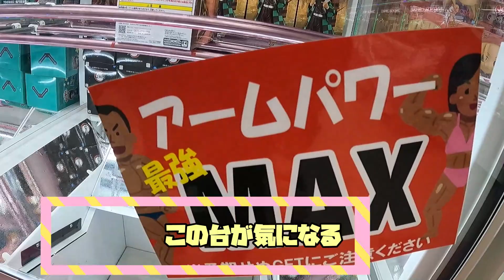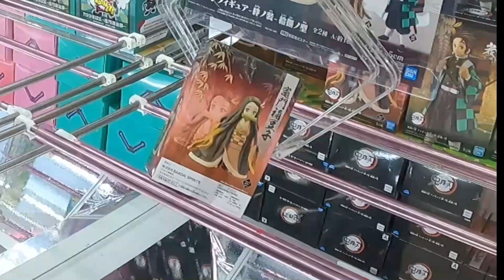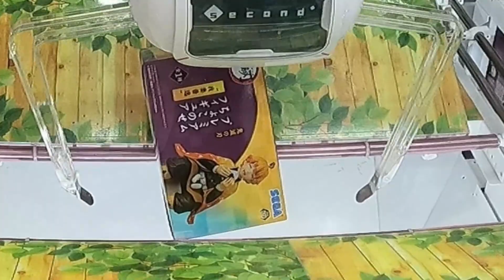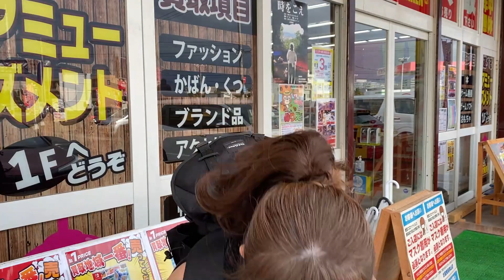【神ゲーセン】下手な私でも鬼滅グッズ取れるか？【お宝発見津山】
この度は神店として
名高い「お宝発見津山店」さんに
おじゃまさせていただきました！！！
本当に楽しいゲームセンターでした。
ありがとうございました！！
皆、動画どうだったかな？

私がよく見ている番組☆彡

🎀 ジェイホビTV!!【鬼滅の刃グッズ】開封・情報さん
【鬼滅の刃】グッズ数日本一！？ヴィレッジヴァンガードで1万円分の鬼滅グッズ買ってきた！【イオンレイクタウンkaze】

🎀鬼滅のKYO CHANNELさん

🎀うーちゃんねる。さん
【鬼滅の刃】話題のコラボカフェ限定商品が最高過ぎたのでオタ活する｜無限列車編｜遊郭編

アニメ、ゲーム、美容に関する商品紹介やお店紹介
させていただきます。お気軽にお問合せ下さい